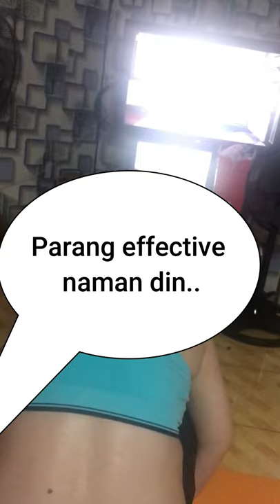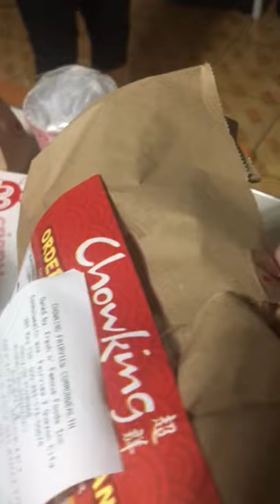PASS sa FOOD , mukang effective ang daily exercise nya ahh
Di kuna sya ma TEMP. Sa mga Food trip ko , kasi kuma kain ako sa gilid nya habang exercise sya ahahaha